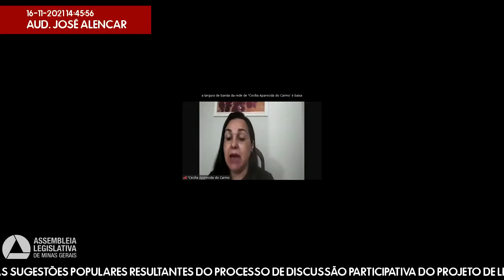16/11/2021 14:00 - Comissão de Participação Popular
Finalidade da audiência: Receber os relatórios com as sugestões populares resultantes do processo de discussão participativa do Projeto de Lei nº 3.192/2021, que dispõe sobre a revisão do Plano Plurianual de Ação Governamental - PPAG - 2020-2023 para o exercício 2022, com a participação da Comissão de Fiscalização Financeira e Orçamentária.